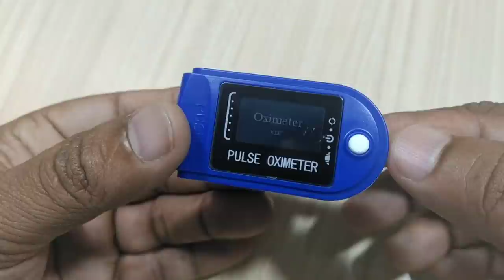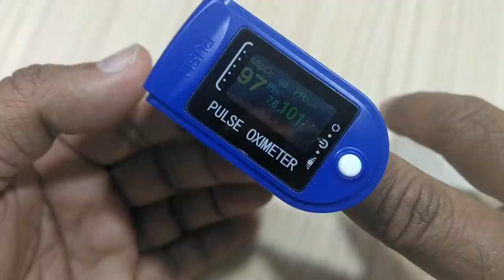How to measure oxygen in Pulse Oximeter? || Step by Step Process || Telugu || Please subscribe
How to measure oxygen in Pulse Oximeter? || Step by Step Process || Telugu

వీడియో నచ్చితే తప్పకుండా సబ్స్క్రయిబ్ చేయడం మరచిపోవద్దు. మరిన్ని విలువయిన వీడియోలు ఎప్పటికప్పుడు మన ఛానల్ ద్వారా మీ ముందుకు తీసుకు వస్తాను.